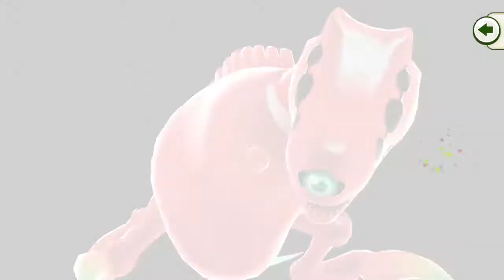Main Story Chapter 1 - Episode 12: Let's Justice! [Kemono Friends 3] [English Sub]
JapariSub is looking for volunteers! We need help translating Kemono Friends media, including Kemono Friends 3! We need translators, subtitlers, and editors! If you have any of these skills and want to help, visit the Japari Park Discord server linked below and ask for Charlotte!

Kemono Friends 3 is a mobile game developed by SEGA for iOS and Android smartphones.

All content in this video is property of SEGA of Japan and Kemono Friends Project. Produced with permission from SEGA under the Kemono Friends guidelines Not to be distributed for sale or monetization. Please consider supporting the original creators of the game by playing Kemono Friends 3.